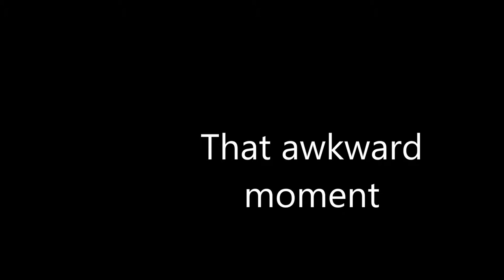Goemon's Great Adventure Part 6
Parker proves how good he is at losing lives because of my "blood lust" for Goemon.